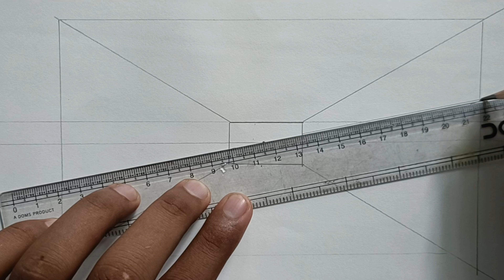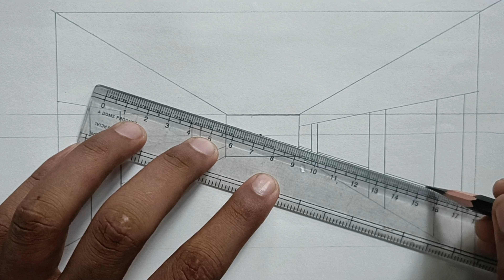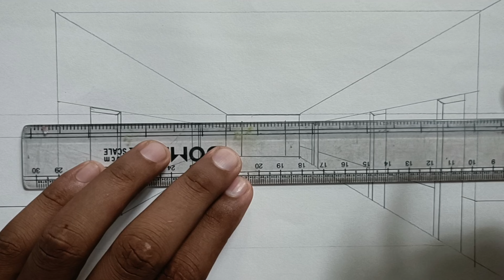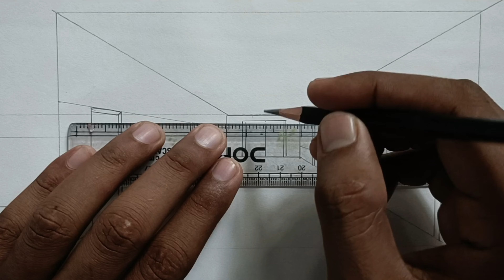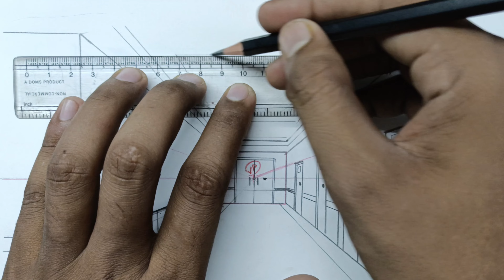One Point Perspective Drawing For Beginners Step by Step.Day:-18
How to Draw One Point Perspective.
Easy Way to Draw One Point Perspective:-
Day:-18
One Point Perspective.
How to Draw Two Point Perspective.
Hey Students I want to share my all 5Years of experience in Drawing and Painting.

Don't forgot to comment ..

Like this Video and Share With Your Family and Friends.

 . . .. . . Pencil type Description
Day :-6 How to use Shadin Pencils.

Complete Shading process of Still Life.
.Day:-10 to improve your Shading.

Day:-14:-How to Draw Birds.

Day :-15:-How to Shade Bird Freehand.

.Drawing is a picture made with a pencil, pen,etc,. It is a form of visual art in which an artist uses instruments to mark paper or other two-dimensional surface. I believe that anyone can draw if they put some efforts into it. Art students and non-art students tends to get themselves stuck with the complexities and that is what I am going to simplify for them.

In my YouTube videos I am going to give lessons for Bachelors and Masters students as nowadays institutions and colleges somewhere lack to provide them knowledge of that level. Even to the students or people who are from different field and at some point of time wanted to pursue B.F.A/B.V.A. In these lessons I am teaching as it is taught in B.F.A and my whole focus is on teaching in the most simple way of sketching, speed sketching, portrait, how to draw eyes, nose, lips, perspective. even the smallest things. My aim is that the students can understand the composition, drawing.

In future I will also teach different mediums on the channel so, that the students can learn.

sketching drawing,

sketching tutorial,

sketching ideas,

sketching easy,

sketching tips,

sketching of girl,

sketching classes for beginners,

sketching drawing easy, sketching anime,

sketching asmr,

sketching art,

sketching app,

sketching and drawing,

sketching anime characters,

sketching a girl, sketching apps for android,

sketching and painting,

sketching a face,

asmr sketching you, asmr sketching,

architectural sketching,

anime sketching,

asmr sketching you 1 minute, angry card sketching,

architectural sketching for beginners,

art sketching,

alphonso dunn urban sketching,

anatomy sketching tutorial,

sketching basics,

sketching bts,

sketching boy, sketching book,

sketching beginners

sketching by abhishek,

sketching beautiful,

sketching best friend, basic sketching for beginners,

best pencil for sketching,

bts sketching,

best paper for sketching,

beautiful sketching, best mechanical pencil for sketching,

basics of sketching,

best sketching,

boy sketching,

blending brush for sketching,

sketching classes,

sketching competition, sketching class in hindi day 2,

sketching cartoon,

sketching colour,

sketching characters,

sketching channels, sketching circle,

sketching cat,

sketching class in hindi day 3,

curve sketching class 11,

charcoal sketching for beginners,

circle sketching,

cartoon sketching,

car sketching,

curve sketching.